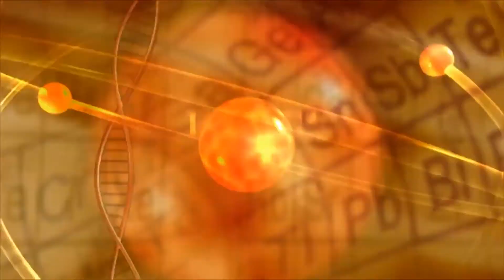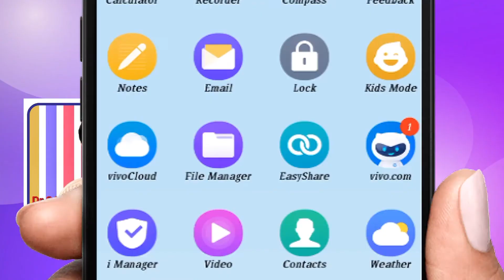60 కేజీల మనిషి చంద్రునిపై 10 కేజీలే తూగుతాడు, ఎందుకని ?(Epi-17)ofఖగోళవిజ్ఞానం in Gora Science World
17th Episode of KHAGOLA VIGNANAM by Sri Niyanta, Director of Gora Science Centre in Gora Science World Channel of Dr Samaram Multi Channel Network